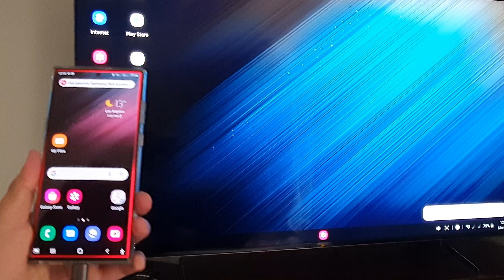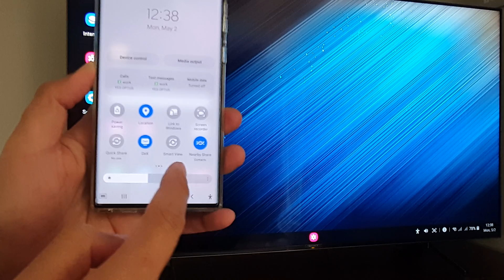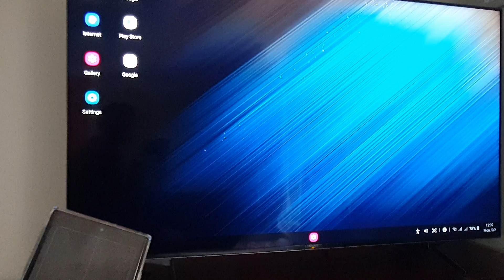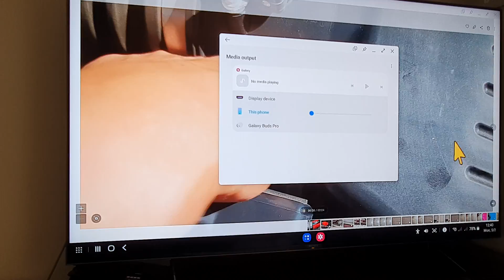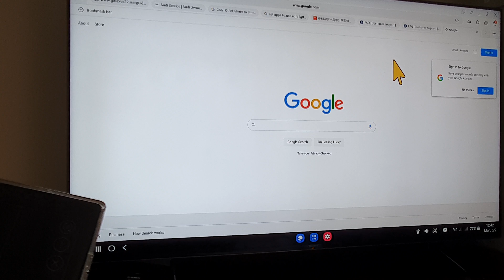Galaxy S22/S22+/Ultra: How to Connect & Stream To the TV With Samsung DeX and HDMI Cable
Learn how you can connect and stream to the TV with Samsung DeX and HDMI cable on the Galaxy S22/S22+/Ultra.